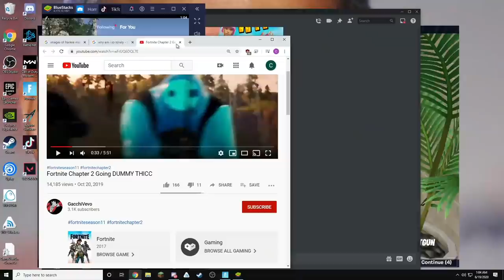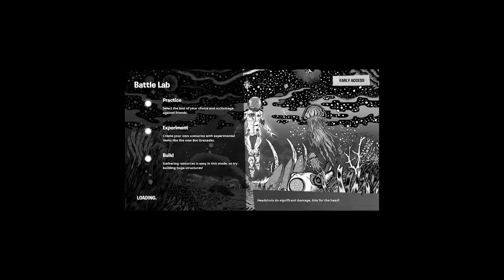every fortnite player ever...